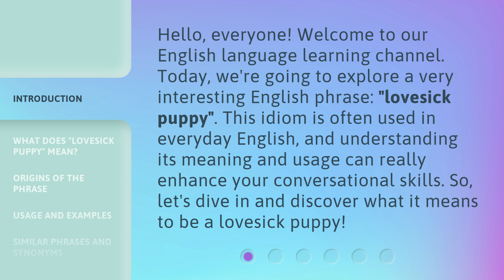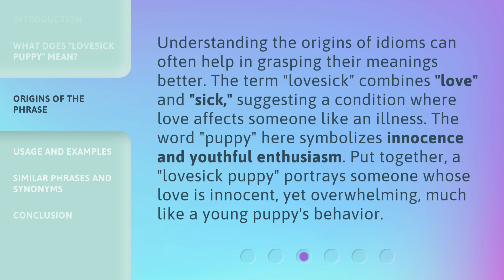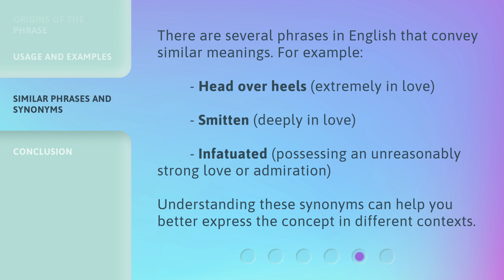Understanding "Lovesick Puppy": A Guide to English Idioms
00:00 • Introduction - Understanding "Lovesick Puppy": A Guide to English Idioms
00:34 • What Does "Lovesick Puppy" Mean?
01:05 • Origins of the Phrase
01:38 • Usage and Examples
02:09 • Similar Phrases and Synonyms